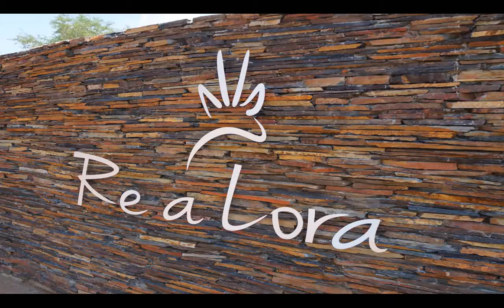Re a lora Game - Bushbuck Ewes in lamb to 19" James Bond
Some fun video footage of the bushbuck ewes walking with 19" James Bond bushbuck ram.

Only 6 of these ewes are going to auction - Your opportunity to obtain some of the best Bushbuck genetics in South Africa!

DON'T MISS THE ACTION :

Valley Venture Stud & Friends Auction @ Wildswinkel Bela Bela
17 February 2017